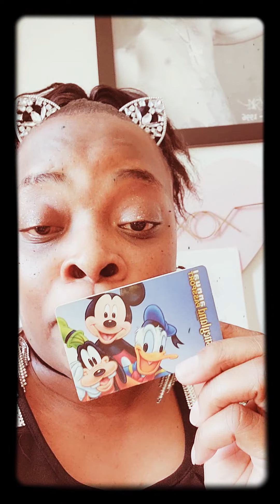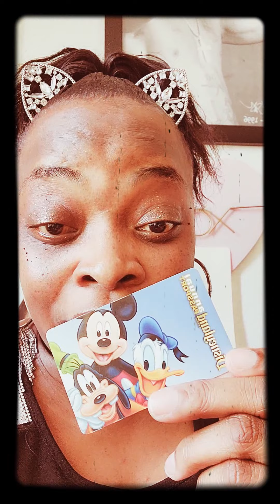DisneyDiva: Disneyland Venting, New Magic Key Membership, and Gingerbread House 2021. 🤑🤗💗💗💗💗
Disneyland venting speaking on few things about Disneyland and speaking on the new gingerbread house for 2021..